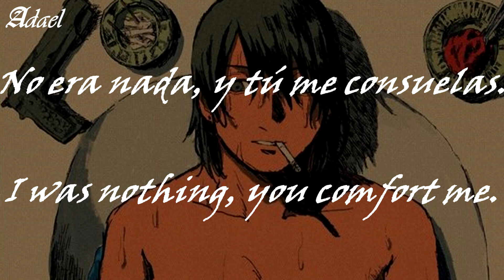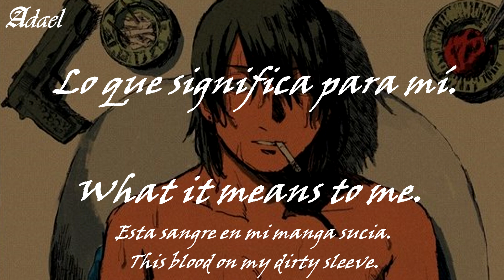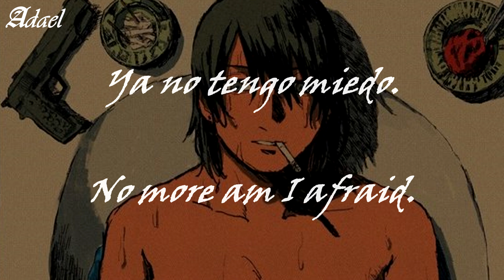Dear whoever - Tears of Ashes (Lyrics//Sub español)